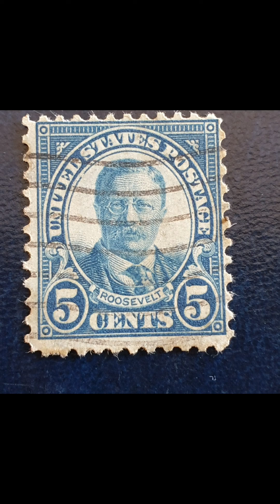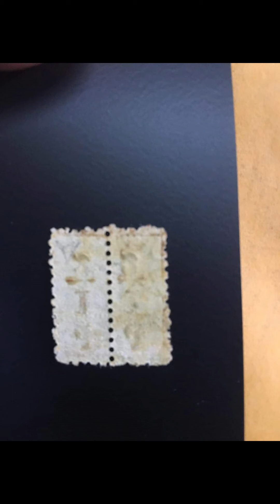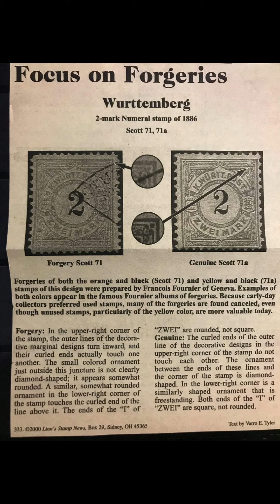stamps with a very high collection value, and with a high catalog quota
stamps with huge value for collection